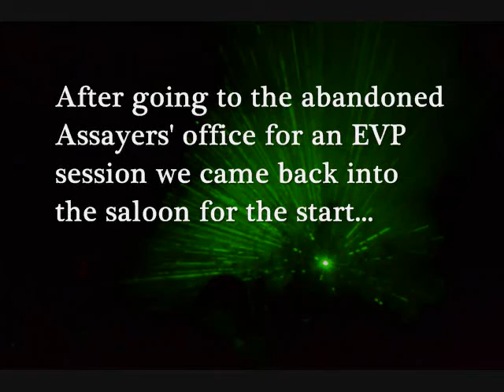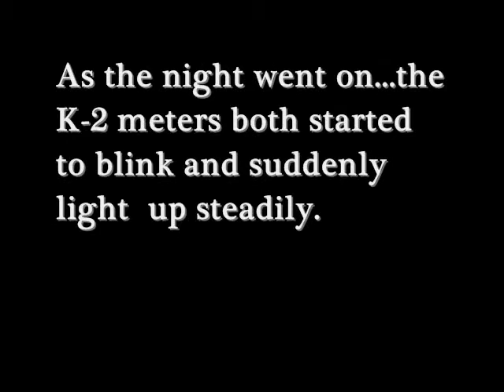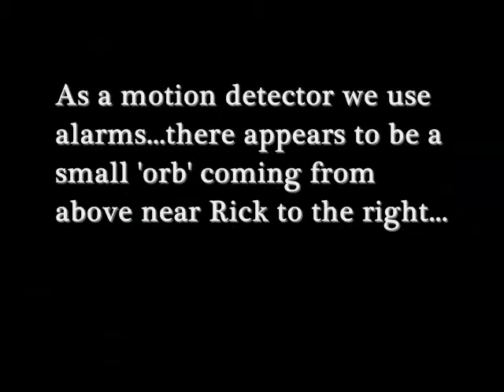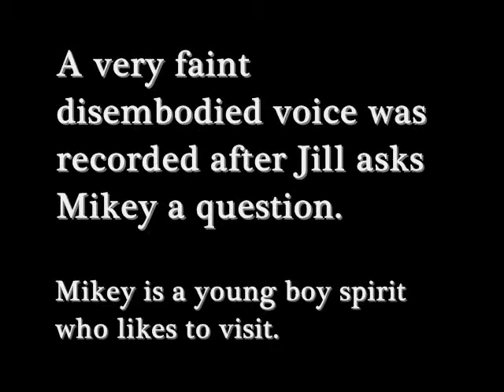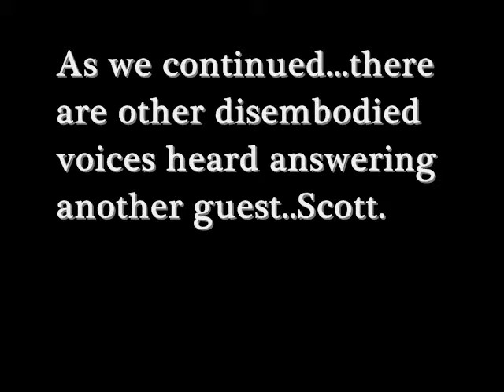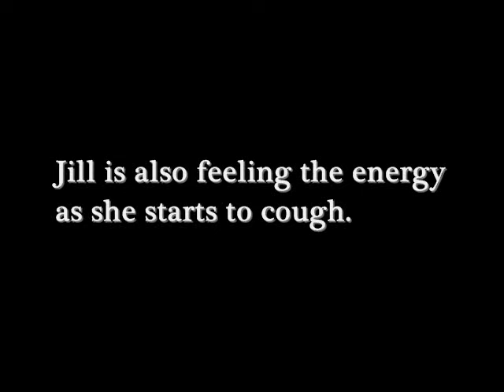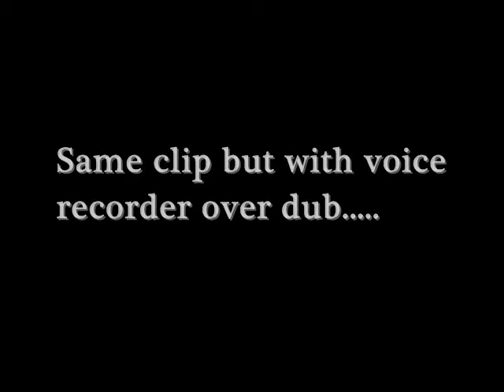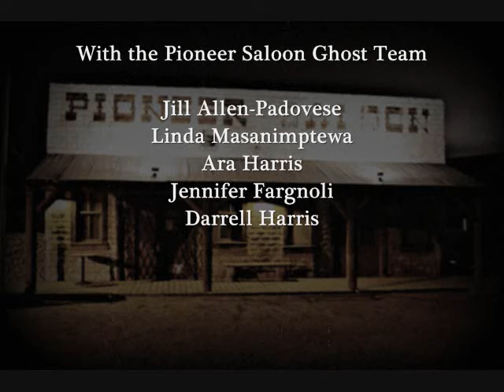Ghosts Manifest!! Haunted Lock Down event Oct 11, 2016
During this night's event Rick McCallum, stunt coordinator, actor of many horror movies and co founder of Hollywood Ghost Hunters team came for the investigation. The spirits were having a blast. with Rick!